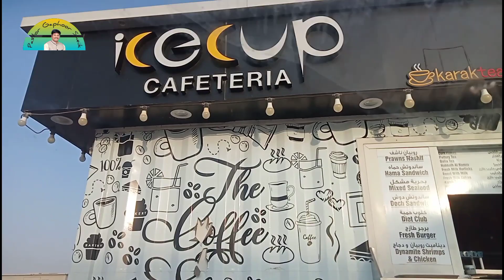కుమ్మరి చేసిన మట్టి పాత్రలు | Potter | Pastor Gaphoor Sheik